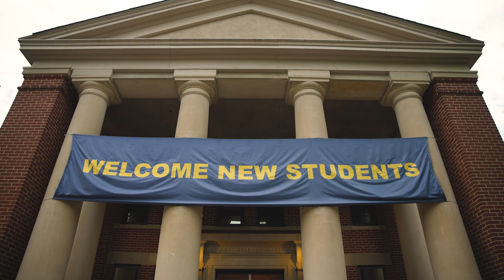Carleton College Move-In Day 2023 | Welcome, Class of 2027!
Welcome home, Class of 2027! What an amazing move-in day.